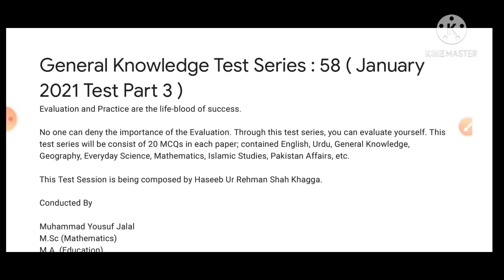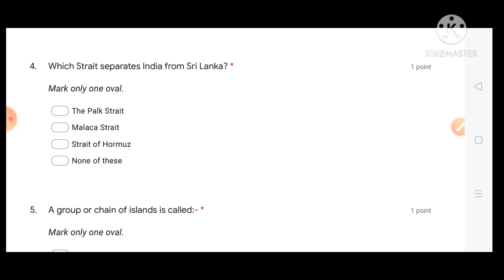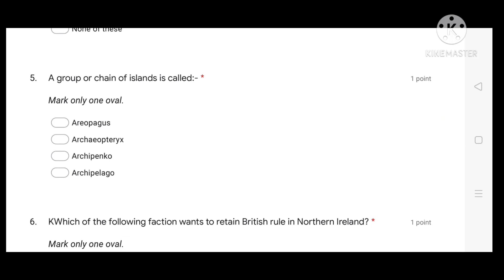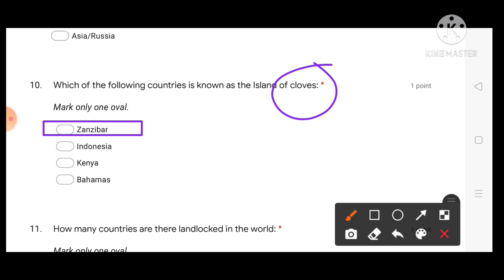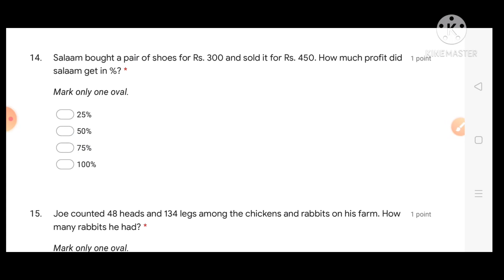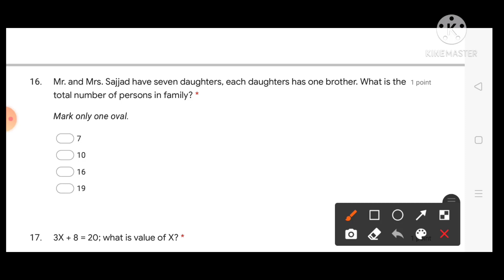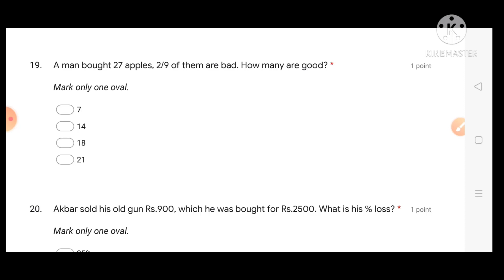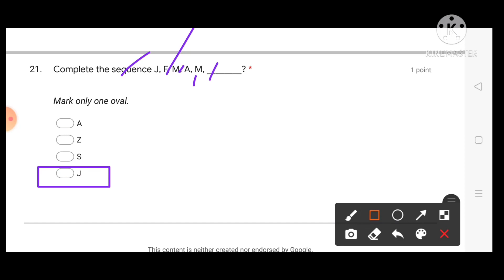GK Test Series: 58 (January Test Part 3)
2nd Monthly Self-Evaluation Test
Attempt it to identify your strong and weak areas in PPSC one paper exams preparation.

GK Test Series : 58

For Notes and Previous Tests links join